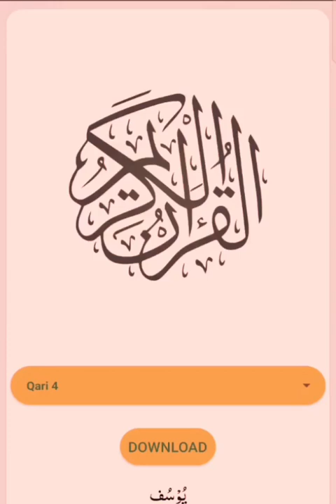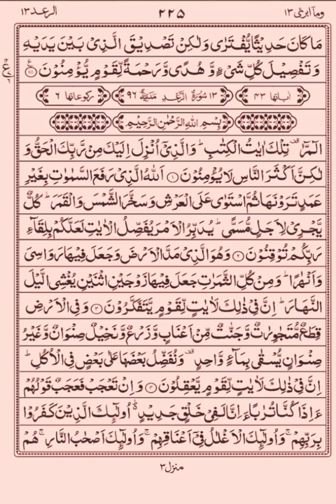sureh yusuf in beautiful voice|| Daily Quran Ep15 @islamiawazofficial786